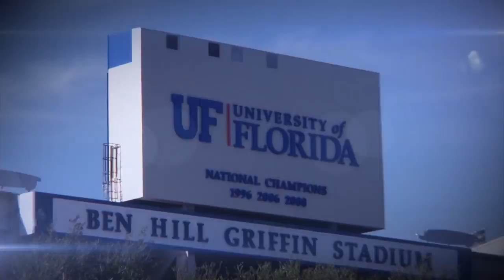Fan Essentials: Best College Stadiums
Watch as the CBS College Football analysts describe which colleges have the best football stadiums in the nation.